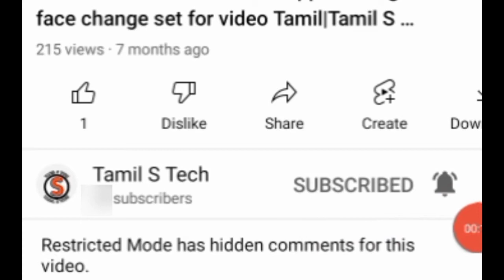sami sami song 2022 new year Vadivelu versions sothanaigal 2022 Tamil|Tamil S Tech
sami sami song 2022 versions sothanaigal 2022 Tamil|Tamil S Tech

Tamil S Tech my channel all video link

Namma video vai like 👍 pannuga
Share pannuga 📲🤝